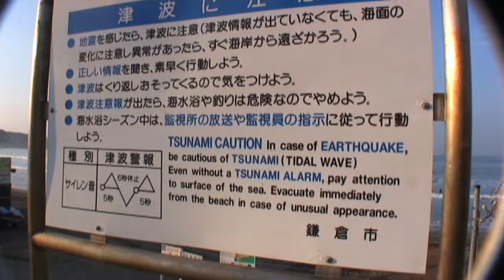Tsunami Warning and Kamakura Beach 日本鎌倉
Tsunami warning sign at Kamakura beach, Japan, 2007.
Kamakura 鎌倉市 Kamakura-shi is a city located in Kanagawa Prefecture, Japan, about 50 kilometres (31 mi) south-south-west of Tokyo. Although Kamakura proper is today rather small, it is often described in history books as a former de facto capital of Japan as the seat of the Shogunate and of the Regency during the Kamakura Period. Kamakura was designated as a city on November 3, 1939. As of June 1, 2012, the modern city has an estimated population of 174,412 and a population density of 4,400 inhabitants per square kilometre (11,000 /sq mi). The total area is 39.60 square kilometres (15.29 sq mi).